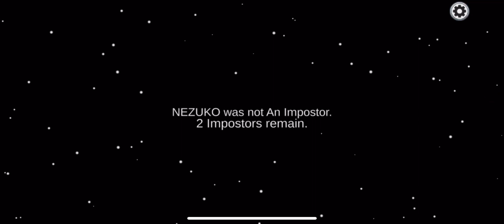Killing children in among us